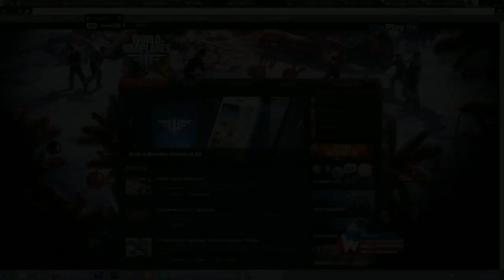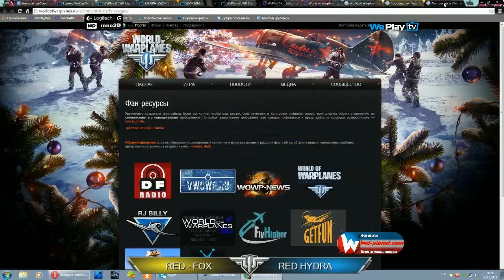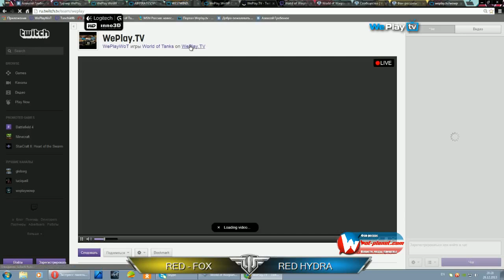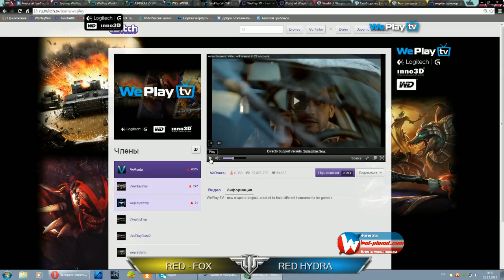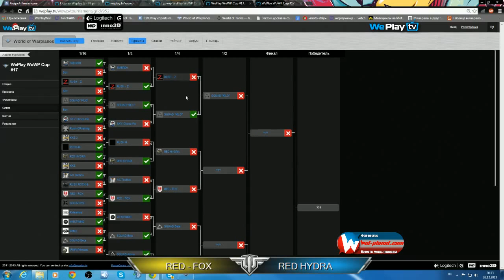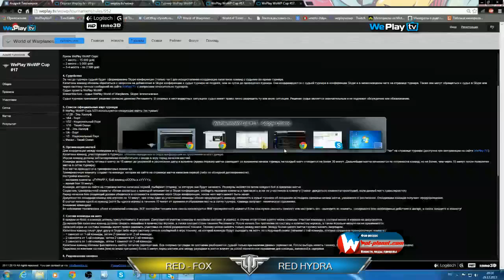WePlay WoWP Cup #17 RED Fox vs Red Hydra